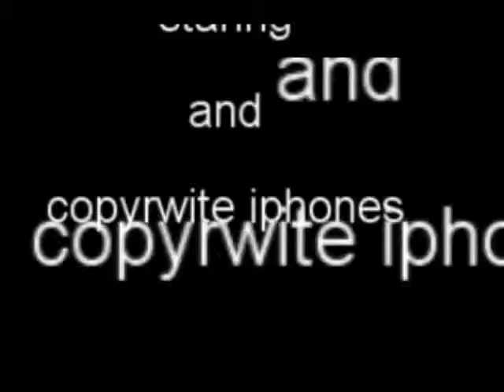Directed by Jjbramst: Life: The Second Outing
as directed by j